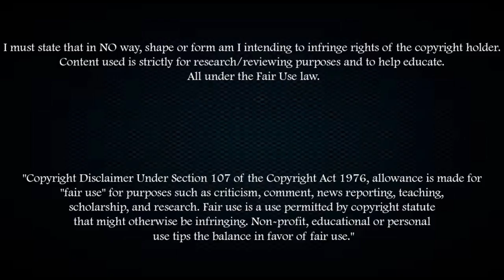RETO ZIEGLER | ALL 8 GOALS | 2016/2017 | FC SION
Reto Ziegler was one of FC Sion's best defenders last season and has been linked with a move to Scottish Champions, Celtic.